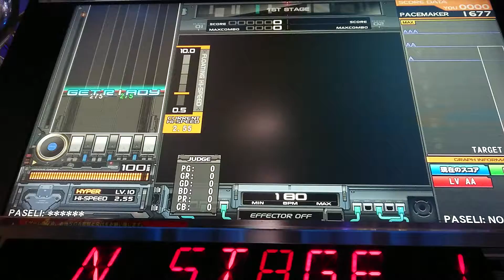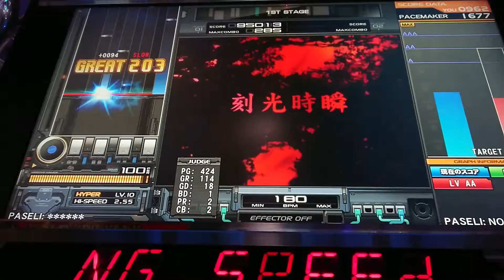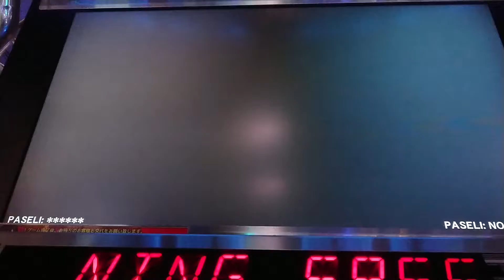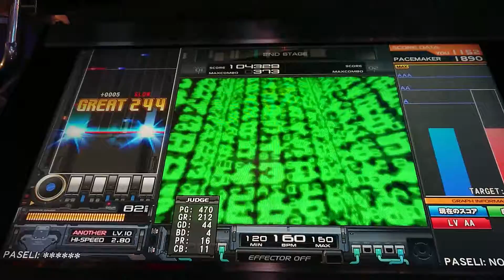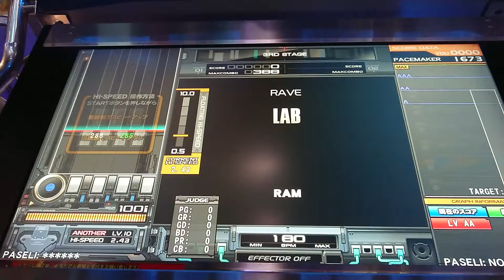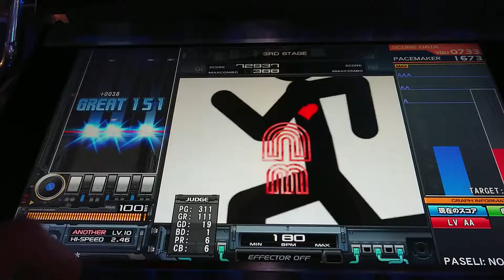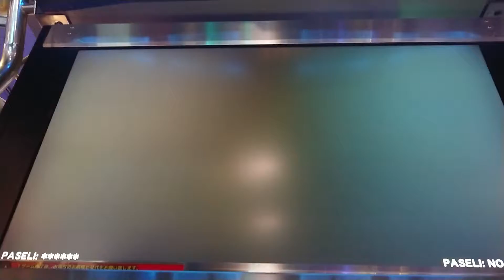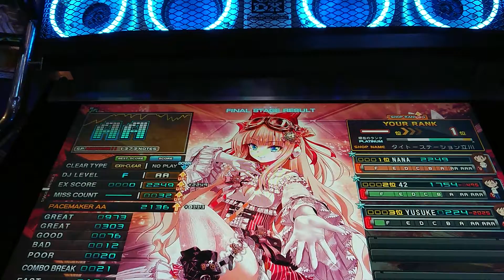beatmania IIDX 26 Rootage SP８段 1P